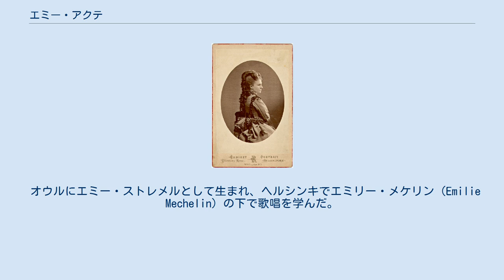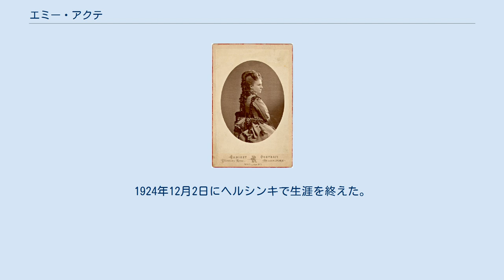エミー・アクテ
エミー・シャルロッタ・アクテ（Emmy Charlotta Achté, 旧姓ストレメル (Strömer), 1850年11月14日 – 1924年12月2日）は、フィンランド国立オペラ（英語版）で初のプリマドンナを務めたフィンランドのメゾソプラノ歌手。
1873年から1879年にかけてヘルシンキで歌唱し、劇的な役を得意とした。
40年以上にわたって歌唱指導を行い、ヘルシンキ音楽院にオペラの講座を開設している。
 オウルにエミー・ストレメルとして生まれ、ヘルシンキでエミリー・メケリン（Emilie Mechelin）の下で歌唱を学んだ。
1869年から1873年にはストックホルムでフレドリカ・ステーンハンマル（1838年-1880年）に、パリでジャン＝ジャック・マセに師事した。
1875年にフィンランド国立オペラの指揮者であったロレンス・ニコライ・アクテと結婚する。
 カールロ・ベルグボムが1873年にフィンランド国立オペラを創設すると、アクテはそこで1879年までの間のあらゆる主要なメゾソプラノの役を歌った。
『イル・トロヴァトーレ』のアズチェーナ、『ユグノー教徒』のヴァランティーヌ、『魔笛』のパミーナなどである。
また、フィンランド、スウェーデン、ノルウェー、ドイツでコンサートを開き、1878年にはヨーテボリのオペラ劇場で客演スターとして歌唱を披露している。
アクテは1874年から40年以上務めた歌唱指導者としても記憶される。
1880年代のはじめにはドレスデンに赴き、オイゲン・ヒルダッハの下でさらなる研鑽を積んだ。
1892年にシベリウスのクレルヴォ交響曲を歌っており、1896年には『塔の乙女』の女城主役も演じている。
 アクテは夫が運営していたカントル＝オルガニスト学校で教員を務めた。
1900年に夫に先立たれると1922年まで彼女自身が同校を率いた。
1910年から1913年の間には私設のオペラ学校を経営、1912年にヘルシンキ音楽院にオペラの講座を開設した。
1910年からはヘルシンキのスウェーデン劇場で劇と歌の指導に当たり、1912年からは数々のオペラの監督を務めた。
 国際的な名声を博したオペラ歌手のアイノ・アクテとイルマ・テルヴァニは彼女の娘である。
1924年12月2日にヘルシンキで生涯を終えた。